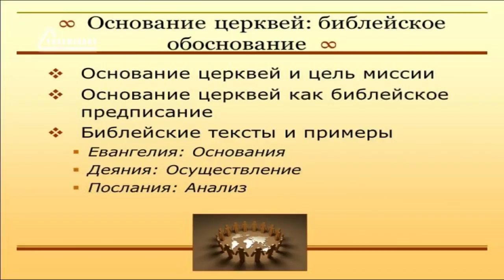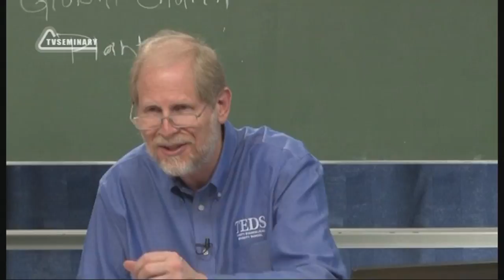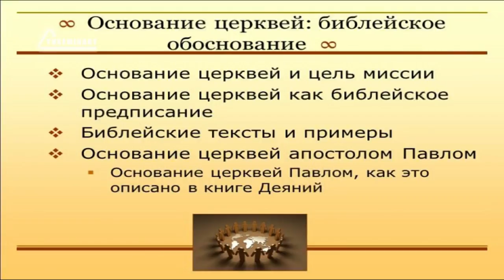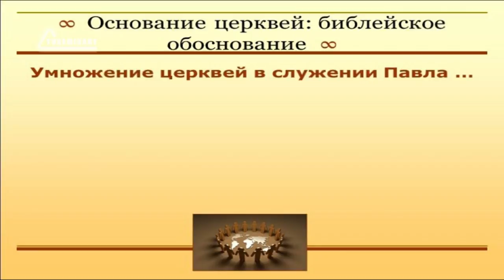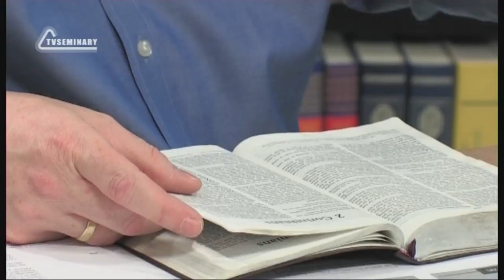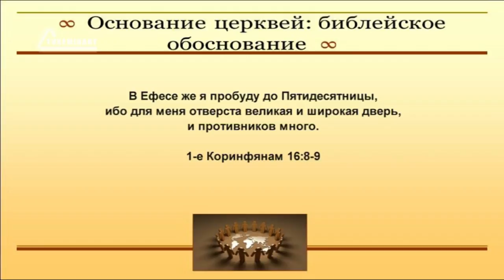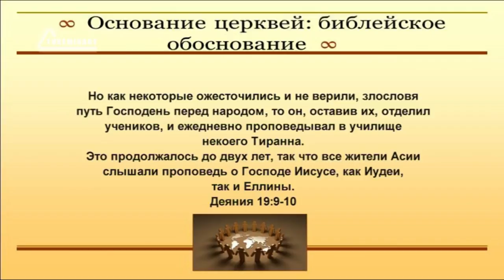PT513 Rus 8 Основание церквей библейское обоснование Библейские тексты и примеры